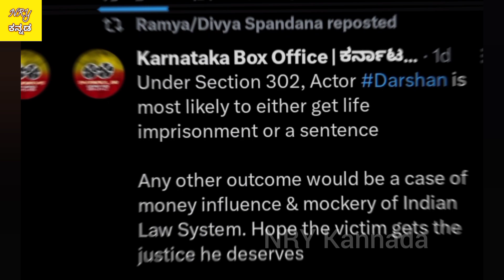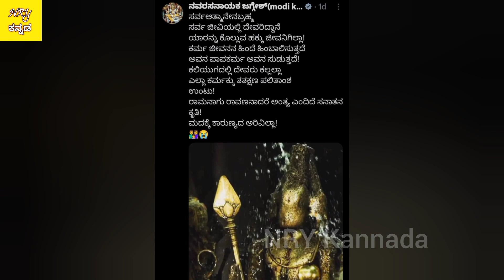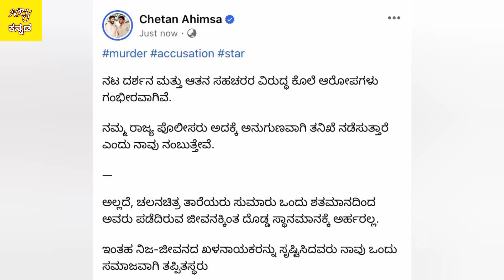ದರ್ಶನ್ ನನ್ನ ಫ್ರೆಂಡ್ ಶಿಪ್ ಮುಂದುವರೆಯುತ್ತೆ ಎಂದ ಶಾಸಕ ದರ್ಶನ್ ಪುಟ್ಟಣ್ಣಯ್ಯ..ರಮ್ಯಾ,ಜಗ್ಗೇಶ್,ಉಮಾಶ್ರೀ ಏನಂದ್ರು?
ಪವಿತ್ರಾ ಗೌಡಗೆ ಅಶ್ಲೀಲ ಮೆಸೇಜ್ ಮತ್ತು ಅಶ್ಲೀಲ ಫೋಟೋ ಕಳಿಸಿದ್ದಕ್ಕೆ ಚಿತ್ರದುರ್ಗ ಮೂಲದ ರೇಣುಕಾಸ್ವಾಮಿಯನ್ನು ಕಿಡ್ಯ್ನಾಪ್ ಮಾಡಿ,ಹಲ್ಲೆ ಮಾಡಿ  ಹತ್ಯೆ ಮಾಡಿಸಿದ ಪ್ರಕರಣಕ್ಕೆ ಸಂಬಂಧಿಸಿದಂತೆ ದರ್ಶನ್ ಅಂಡ್ ಗ್ಯಾಂಗ್ ಬಂಧನವಾಗಿದ್ದು,ದರ್ಶನರ ಗೆಳೆಯ ಶಾಸಕ ದರ್ಶನ್ ಪುಟ್ಟಣ್ಣಯ್ಯ ತಮ್ಮ ಗೆಳೆಯನ ಕೃತ್ಯದ ಬಗ್ಗೆ ಏನಂದ್ರು? ಸ್ಯಾಂಡಲ್ ವುಡ್ ನಟನಟಿಯರು ಪ್ರತಿಕ್ರಿಯಿಸಿದ್ದು ಹೇಗೆ ಅನ್ನೋ ಸಂಪೂರ್ಣ ಮಾಹಿತಿ ಇಲ್ಲಿದೆ ನೋಡಿ..